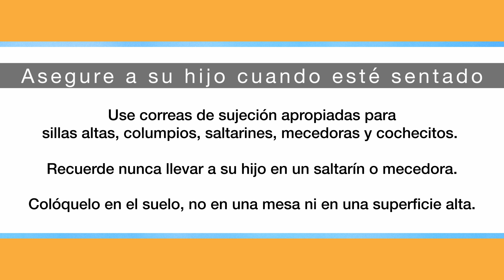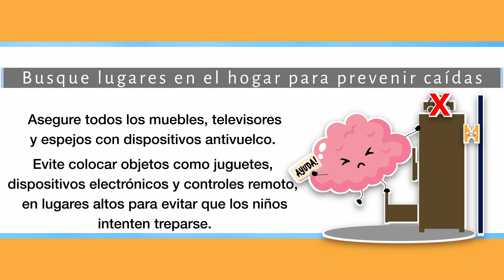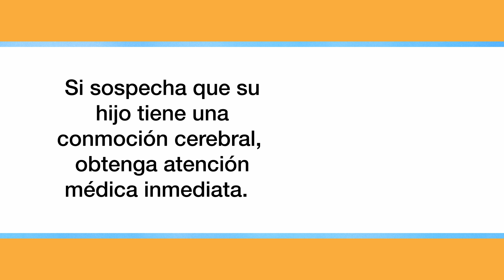LCT: ¿Qué niños están más en riesgo y cómo prevenir lesiones en la cabeza? |AAP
¿Pueden los padres saber si su hijo tiene un simple golpe en la cabeza o una lesión cerebral traumática grave (LCT)? ¿Qué debe hacer si sospecha que su hijo tiene una conmoción cerebral? ¿Cómo se puede prevenir lesiones en la cabeza? El Dr. Frank Silva le ayuda a entender qué signos debe observar si su hijo se ha golpeado la cabeza y cómo evitar que esto ocurra.

Capítulos:
00:00 ¿Como puede interferir la LCT en el crecimiento de su hijo?
00:45 Qué niños están en mayor riesgo y cómo prevenir una LCT
02:28 Síntomas de LCT en bebés y niños pequeños